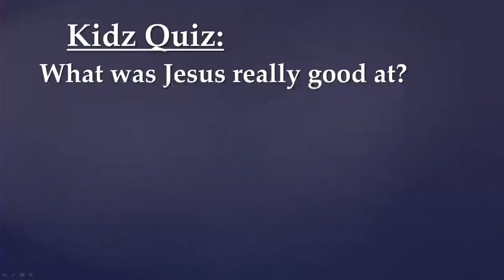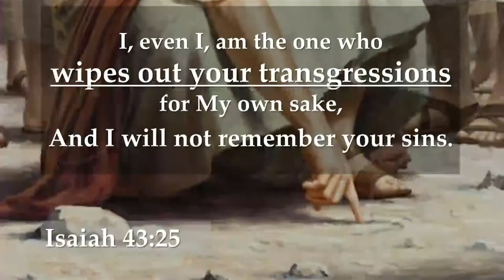"Learning From The Master" - Dayv Lounsbury - August 19, 2023